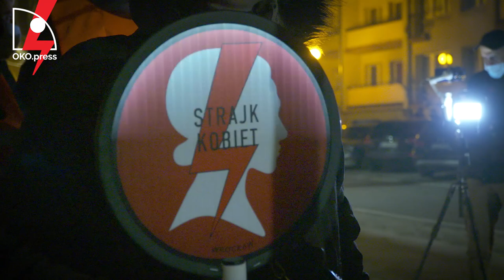„To my ustalamy porządek obrad Sejmu” - Marta Lempart w Lwówku Śląskim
Lwówek Śląski to rodzinne miasto liderki Strajku Kobiet.
„Teraz jest czas próby, ale też czas zwątpienia, może nawet strachu, ale nie damy się” - mówiła Lempart do około 100 osób, które przyszły na demonstrację (1 grudnia 2020).
„Zakładam, że grudzień będzie gorący, bo jesteśmy przewrotnym narodem, jak jest zimno, to nam jest ciepło. W styczniu może być mniej ruchu. Ale w lutym rząd może wywalić coś takiego, że będą pozamiatani”.
Doszło do kilku incydentów. Demonstrację próbowała zakłócić grupka mężczyzn z transparentami „Tak dla życia” i „Kochaj, nie zabijaj”. Straszyli piekłem. „ Zajmijcie się ciałem Chrystusa, nie kobiet!”. Jeden z nich krzyczał:  „500 Plus oddać i skrobać się, ile chciecie”.
Demonstrantki odkrzyknęły: „Moja pusia, nie Jarusia” i pochód ruszył w miasto.

Wesprzyj przelewem:
Fundacja Ośrodek Kontroli Obywatelskiej OKO
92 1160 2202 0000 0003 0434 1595
Bank Millennium
ul. Madalińskiego 73/75 lok. 1
02-549 Warszawa

Dziękujemy!